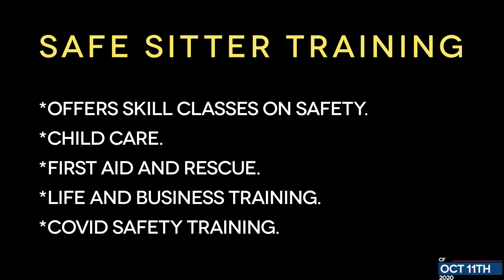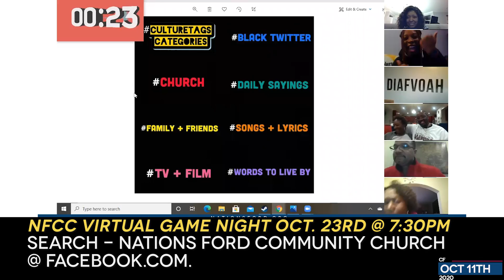Community Focus October 11th, 2020 with Outtakes